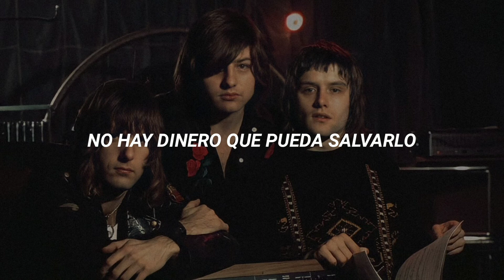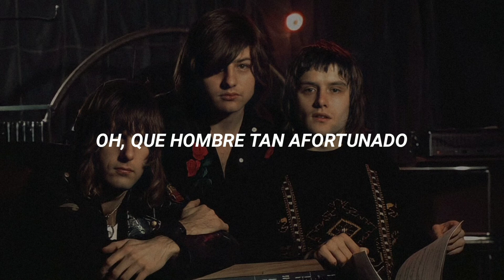Emerson, Lake & Palmer - Lucky Man (Subtitulado al español)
"Lucky Man" compuesta por Gregory Lake es la quinta pista del primer álbum llamado "Emerson, Lake & Palmer" del grupo "Emerson, Lake & Palmer", fue lanzado en 1970.

Canción: Lucky Man
Álbum: Emerson, Lake & Palmer
Artista: Emerson, Lake & Palmer
Fecha de lanzamiento: 1970